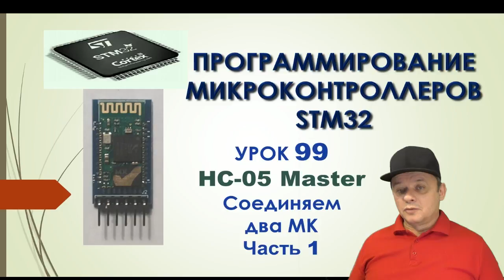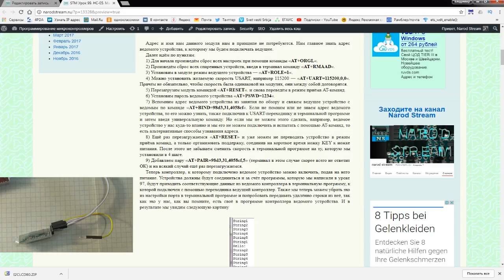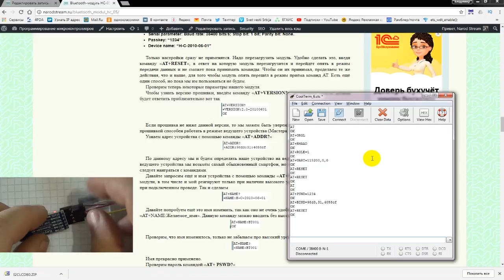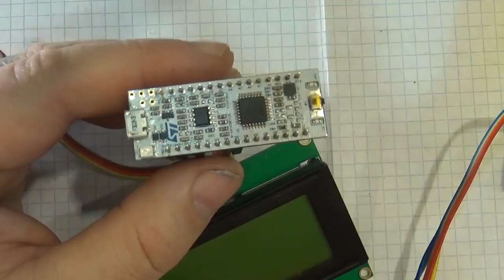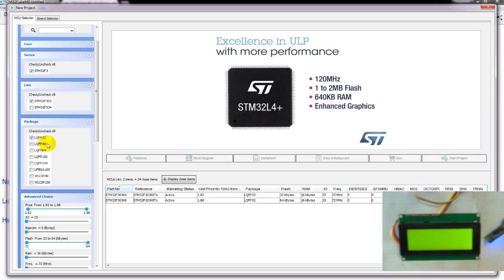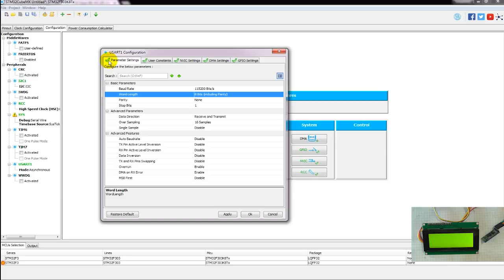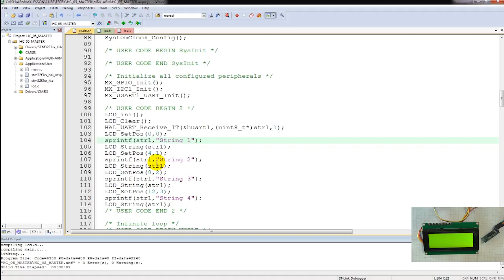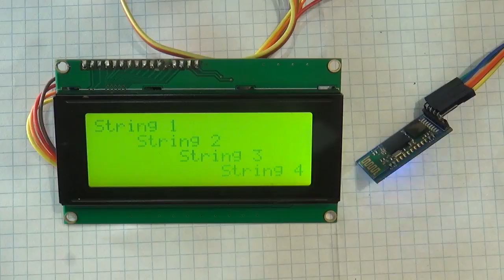Программирование МК STM32. Урок 99. HC-05. Master. Соединяем два МК. Часть 1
Сегодня мы продолжим работу с модулем bluetooth HC-05 и попытаемся настроить его для работы в качестве ведущего устройства, затем присоединим его к контроллеру STM, попытаемся также связать его с ведомым устройством, которое у нас уже подключено к контроллеру и тем самым эти два устройства связать без проводов.
И тем самым мы попробуем с ведомого устройства с помощью беспроводной связи Bluetooth передать данные.
В качестве контроллера, который мы будем использовать для ведущего устройства, мы воспользуемся маленькой отладочной платой NUCLEO-F303K8.
В данной части занятия мы настроим модуль HC-05 для работы в режиме ведущего устройства, также настроим контроллер, к которому мы будем подключать данный модуль, для работы с дисплеем.

Навигация по видео:
00:00 Введение
02:13 Подключим модуль к переходнику и при помощью определённых AT-команд настроим его для работы в режиме ведущего устройства
10:18 Подключим к питанию контроллер с ведомым модулем и проверим соединение наших устройств и передачу данных
15:31 Создадим проект для контроллера, к которому будем подключать ведущий модуль, настроим его, сгенерируем проект для Keil и также там тоже настроим
20:10 Подключим к проекту библиотеку для символьного дисплея LCD, инициализируем и очистим дисплей и выведем несколько строк для проверки.

Webmoney
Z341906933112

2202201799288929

1) Сеть:TRC20
Адрес: TBBPFk5Widf1CYvF7Xk5ssKXeiPJHwtMgS
2) Сеть: BSC BNB Smart Chain (BEP20) (комиссия намного меньше)
Адрес: 0x2e38754DF1e54649Bf0D5CD6fD6D8c96a9f22f17
3) Сеть: Huobi ECO Chain (HECO) (комиссия еще меньше)
Адрес: 0x2e38754DF1e54649Bf0D5CD6fD6D8c96a9f22f17